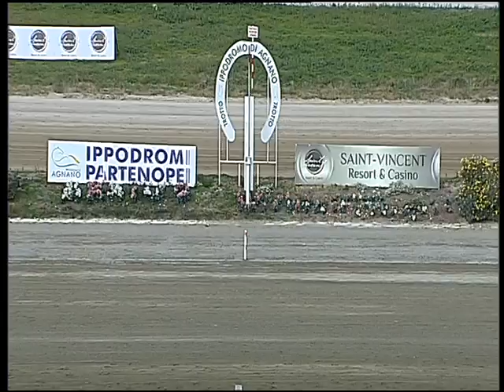Trotto 07/02/2016 - Minitrotter